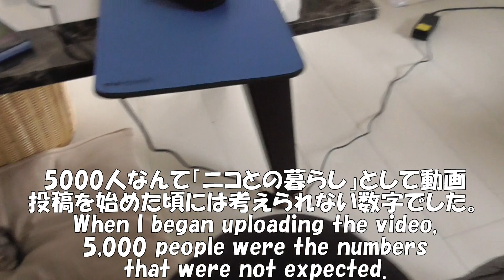【登録者5000人突破記念！】質問コーナーやります！コメント欄で質問募集!! I want your questions!!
当チャンネルでは荒らし・誹謗中傷等のコメントをする方はブロック、チャンネルの宣伝をする方は他ユーザー(とーちゃん含む)への表示をオフにさせて頂いております。現在相互登録は行っておりませんので予めご了承ください。

2015.12/5生まれ、アメショーのニコ(♀)と2016.6/28保護(当時推定2か月半)の茶白のラテ(♂)との様子をUPしています！